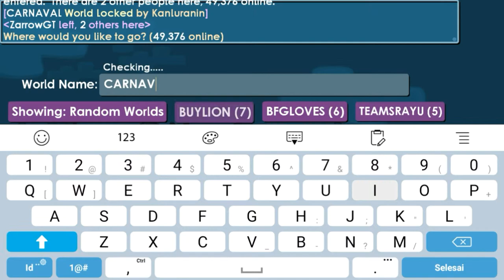Nyari untung di carnival ? Gini cara nya!!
Growtopia adalah permainan yang dibuat oleh Seth A Robinson dan Mike Hommel yang permainan adalah multiplayer kreatif sandbox platformer eksperimental dengan kerajinan. Orang dapat chatting, perdagangan dan membangun dunia.
yap di video kali ini gw bakalan share ilmu buat kalian cara nyari utnung di carnival semoga bisa menghibur + memberi manfaat yah 🙏🙏🙏
Random tags
growtopia growtopiaind growtopiaindonesia gti gtid growtopiaid carnival carnivals carnivals profit profitbgt caraprofit wls wl worldlock diamondlock diamond lock dl dls emeraldlock rubylock hammu seth juliwicks benbarrage carnaval wtf gtwtf gtindonesia ceritagt zarrowgt